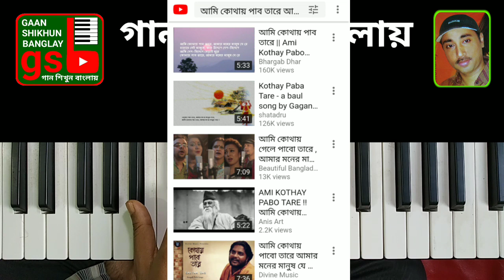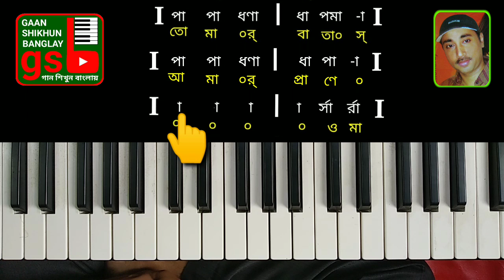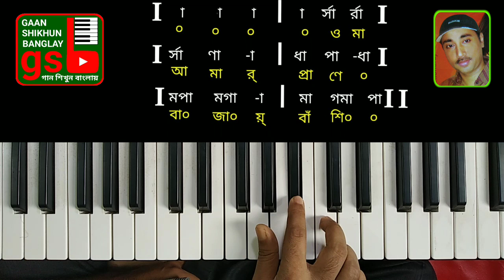স্বরলিপি শিক্ষা-৫ | Swaralipi | গান শিখুন বাংলায় | Gaan Shikhun Banglay | Harmonium | gsb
স্বরলিপি শিক্ষা, আকার মাত্রিক স্বরলিপি পদ্ধতি, শুরু করলাম স্বরলিপি দেখে কিভাবে সঠিক ভাবে গান তুলা যায় তার পূর্ণাঙ্গ শিক্ষা ৷ সহজ হারমনিয়াম শিক্ষা, সংগীত শিক্ষা ৷ আমার সোনার বাংলা, জাতীয় সংগীত ৷

gaan shikhun banglay, learn music in bangla, likhan maharaj, gsb, গান শিখুন বাংলায়